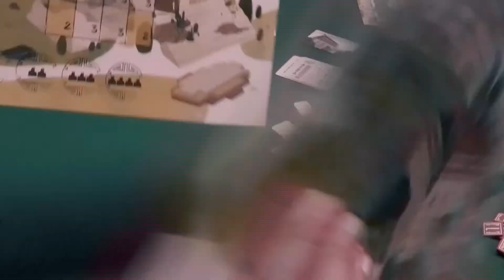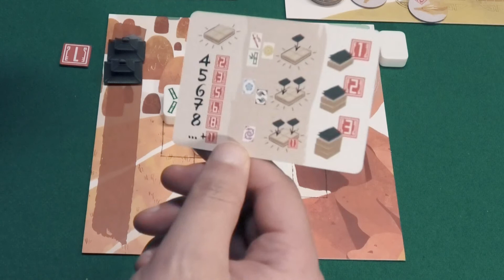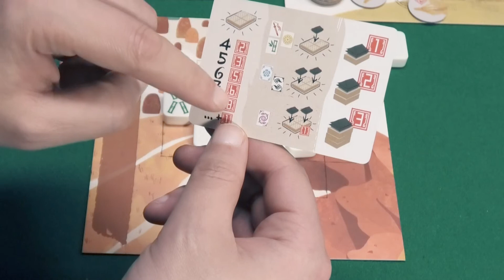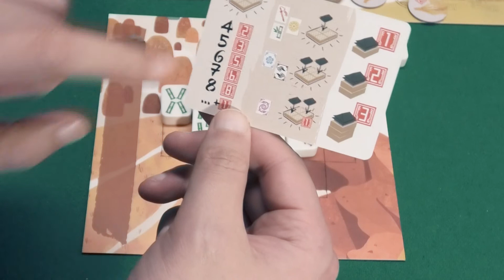speluitleg Dragon Castle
Vind je Mahjong leuk?
Vind je bordspellen leuk?
Dan vind je Dragon Castle ook leuk!

00:00 Welkom
00:30 Dragon Castle
11:04 Spirit Cards & Dragon Cards
13:32 Einde